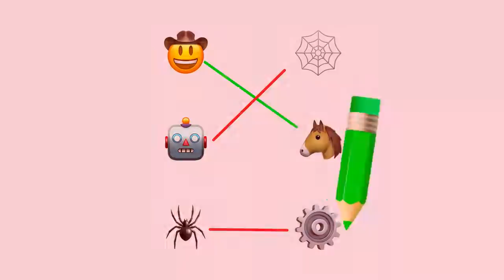EMP 1280 x720 004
Emoji match puzzle game,Brain test,test IQ